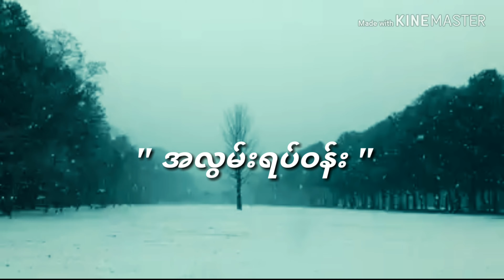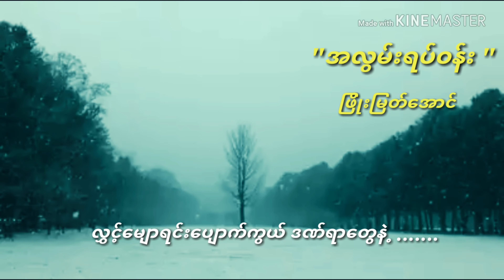Phyo Myat Aung အလွမ်းရပ်ဝန်း A Lwan Yat Won